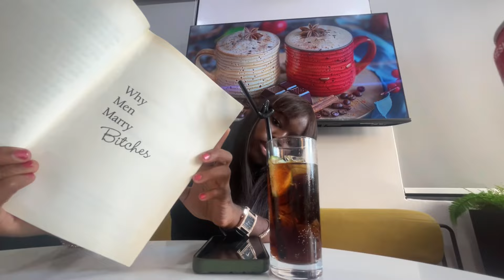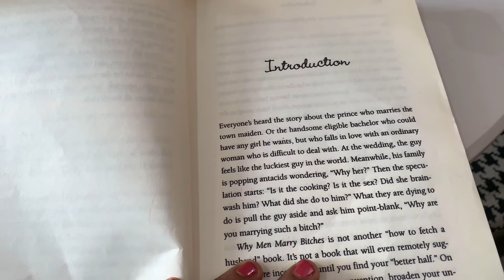Solo Days in Lagos